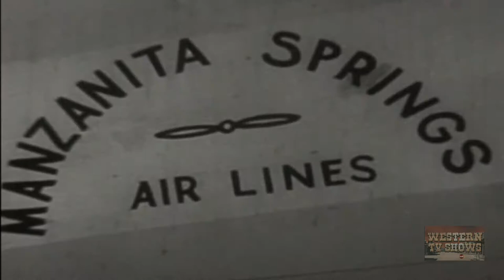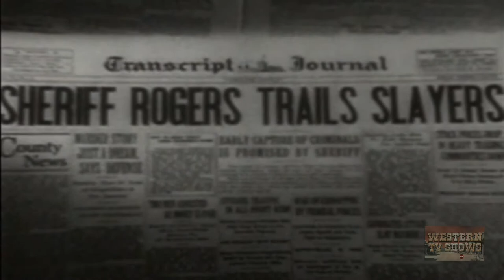Roy Rogers | The Gay Ranchero (1948) | Full Movie | Roy Rogers, Trigger, Tito Guízar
anzanita Springs ia a combination small airline and spa and Vance Brados wants it. He pays their mechanic to have the planes run out of fuel so his men can rob the gold shipments and kill the pilots. After Sheriff Roy Rogers catches the mechanic, Roy plans one more gold shipment to get proof and this time his men will be ready. But it looks like Roy's plan will fail when Brados suspects a trap and call off the raid.

Director: William Witney
Writer: Sloan Nibley (original screenplay)
Stars: Roy Rogers, Trigger, Tito Guízar